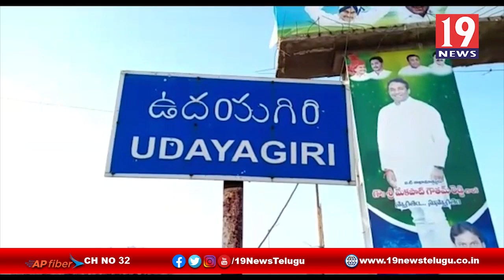కరోనా పట్ల జాగ్రత్తలు వహించాలి - ASI పిలుపు-నెల్లూరు జిల్లా ఉదయగిరి